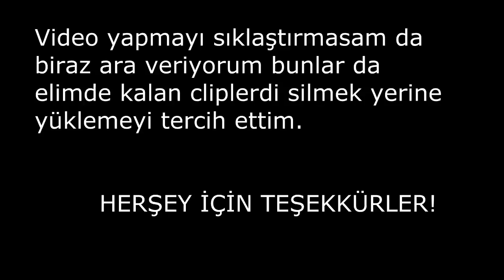Wolfteam Nigga - KRAMP (2015)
1.5 sene önce yaptığım video. Görüntü kalitesi kötü olabilir çünkü kaynak başka yerden :D